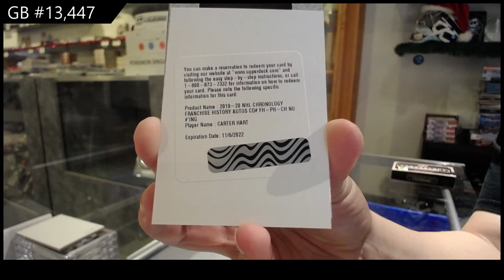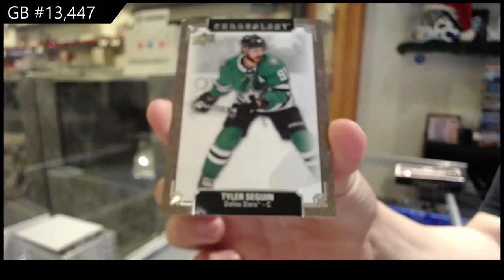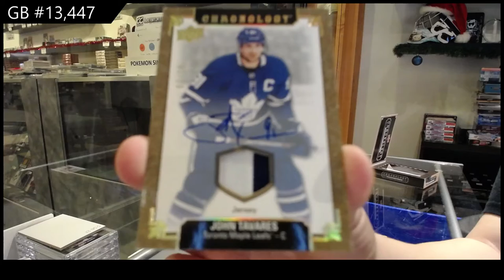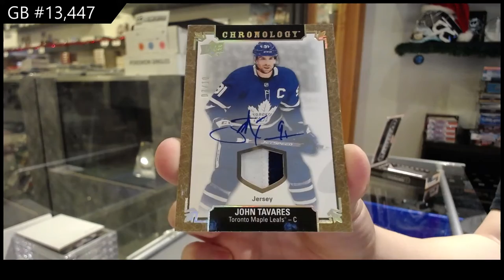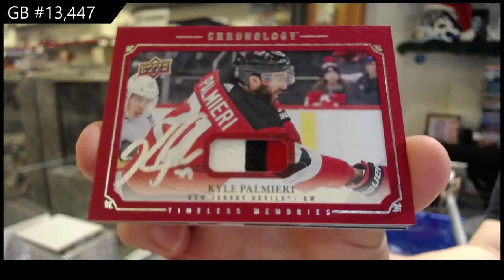19-20 Upper Deck Chronology Vol 2 Hockey 4 Box Break - C&C GB #13,447